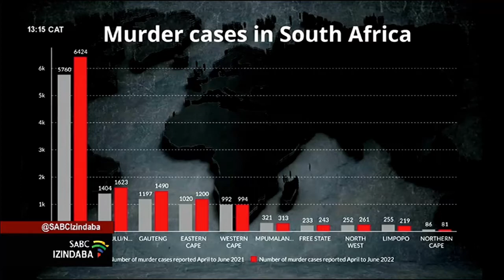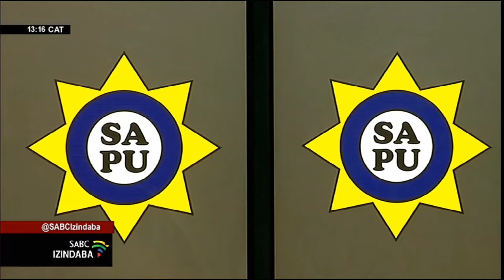Kuzokhunjulwa amaphoyisa afela emsebenzini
Njengoba iNingizimu Afrika igubha usuku lwamaphoyisa, sekube neziphakamiso zokuthi uNgqongqoshe wamaphoyisa uBheki Cele kufanele ehle esikhundleni sakhe. Inyunyana yamaphoyisa ISAPU nayo isiphakamsie ukuthi uCele kufanele ashenxe kulesikhundla.